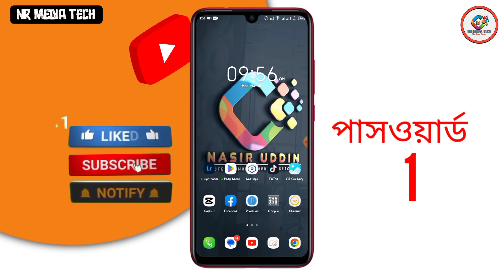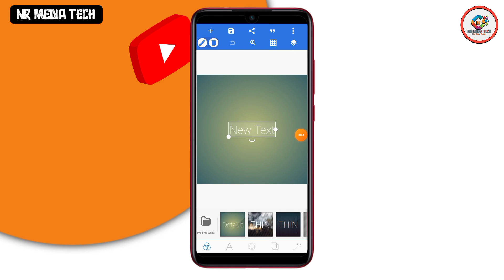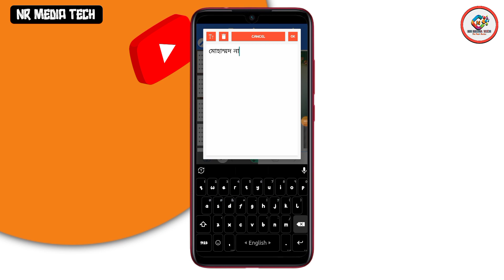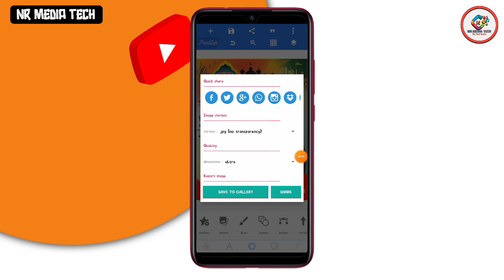Shabe Barat Poster desing || পবিত্র শবে বরাত পোস্টার ডিজাইন মোবাইল দিয়ে || PLP File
শবে বরাত পোস্টার ডিজাইন মোবাইল দিয়ে Free Plp | Shabe barat poster design in mobile | poster Plp

♻৪ সংখ্যার পাসওয়ার্ডটি পেতে সম্পূর্ণ ভিডিওটি দেখুন।
 ♻১টি করে মোট ৪টি সংখ্যা পাবেন।

 শবে বরাতের পোষ্টার ডিজাইন
 sobe borat banner design shobe borat banner design
শবে বরাত
 shobe borat poster design in photoshop shobe borat poster design in mobile
পোস্টার ডিজাইন শবে বরাতের পোষ্টার ডিজাইন মোবাইল দিয়ে
shobe borat poster design in pixellab
 shobe borat poster design free plp
 shab e barat poster
shab e barat poster design in photoshop
shabe barat শুভেচ্ছা পোস্টার ডিজাইন